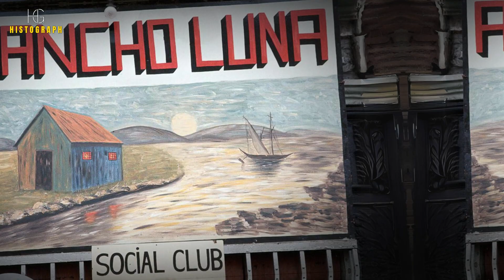NEW YORK UNCOVERED PHOTOS REVEAL THE URBAN AND DECADENT LIFE OF THE 70S